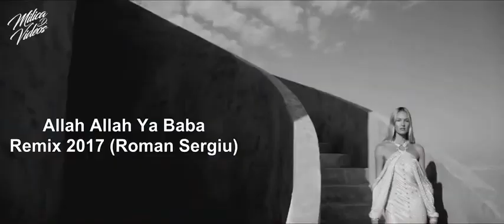Nadir Nedromi - BABA - ft Mohamed Achraf Bani Officiel Clip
The video : Angelana ARINE / jeana Fatir / Marioka fana

DIRECTED in MOROCCO / WERZAZAT / MARZOUGA

MILICA VIDEO

This last opportunity and the last week for your vote for me I want you to help small are entering this site located below and vote for me I know that there are those who do not want me good and winning and do not know that this envy motivates me to win and reach the dream We meet a week later to see the results
Follow Dj Battle

Directed by Omar Piechurski & Gary Song For Pictogram Studios

Video Production Team: Jean-Marc Ganteaume & Frédéric Marionnaud for Help Is Comin

Music video by DJ Battle & Lexy Panterra performing Twerk Lesson. (C) 2016 Help Is Comin